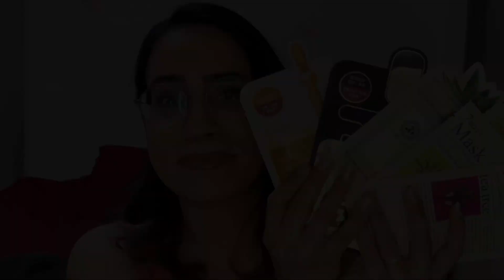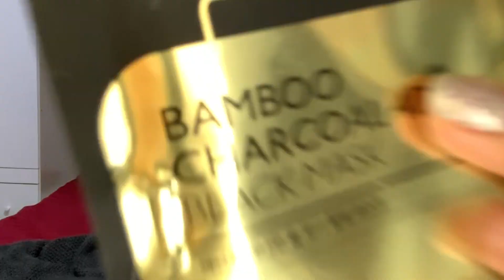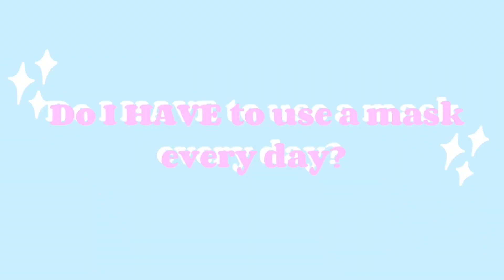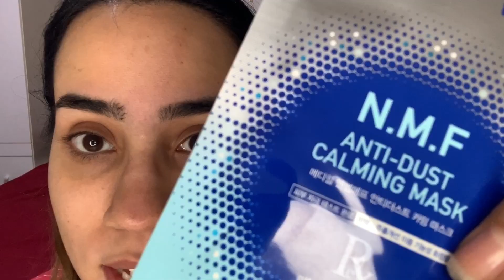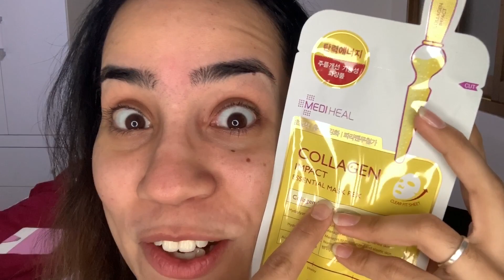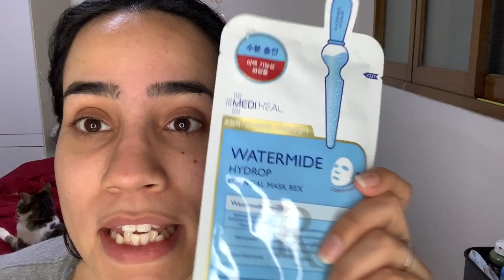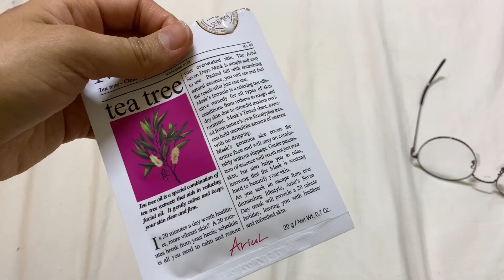Korean Face Masks for 7 Days | K Beauty | Latina en Corea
I seriously almost gave up on the 7 days face mask challenge. By the end of it, I was glad I didn't! I didn't see much difference after the challenge, however, my skin was a lot more hydrated and soft.

I hope you all enjoyed this video! If you think your friends will enjoy it as well share it!